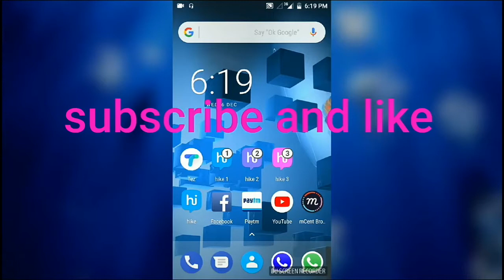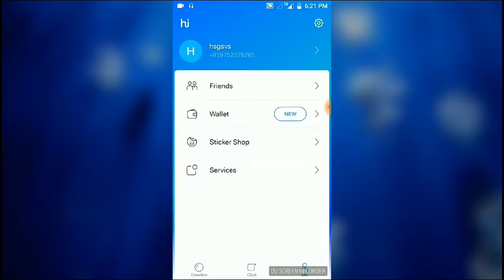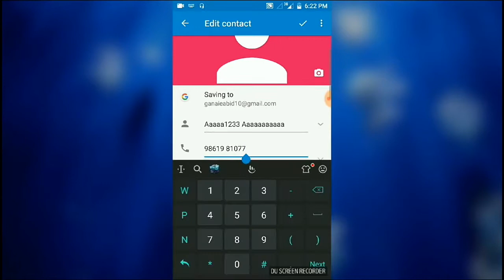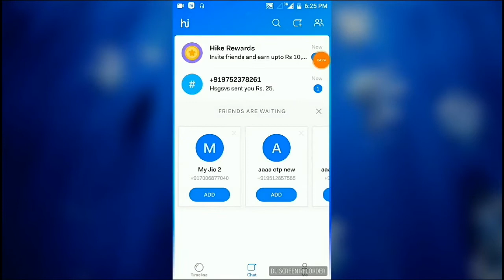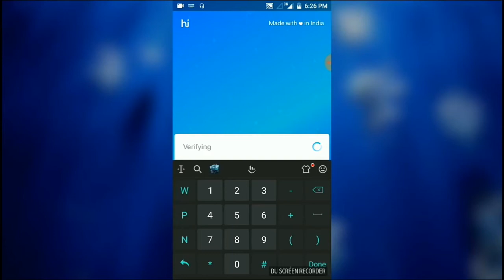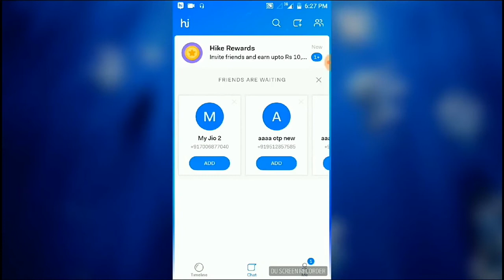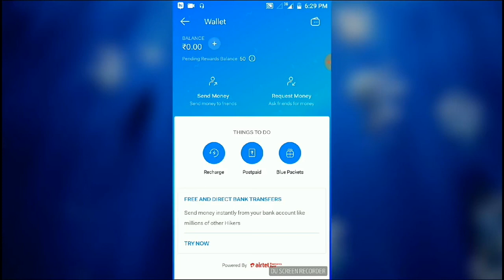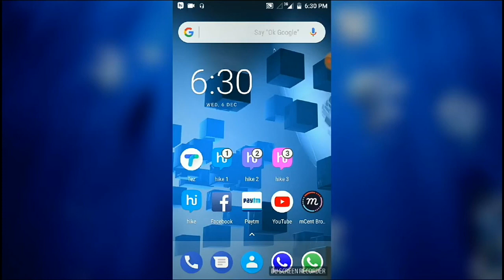Hike hacking live live proof 100%1100% real in 2017 update app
Clone app link